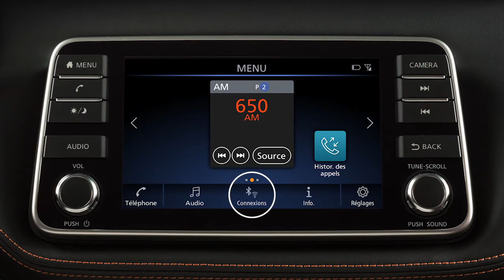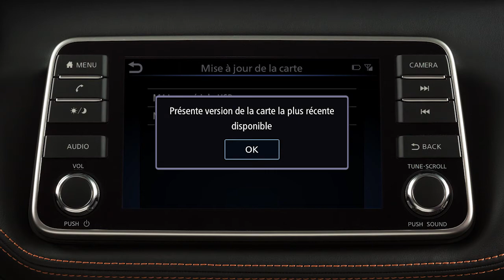2021 Nissan Kicks - Mises à jour système (le cas échéant)